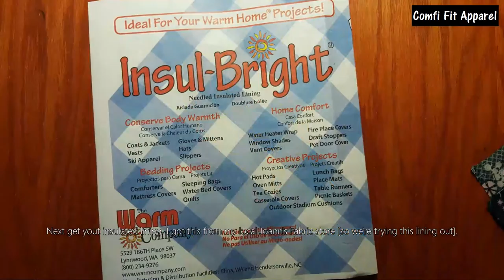Sew Sundays: Oven Mitten Tutorial 03/06/16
It's been a while since I last posted a video on YouTube. So today starts a new trend. This video is a tutorial on how to make an oven mitt'. I'm sure there are lots of videos out there but in this video I didn't use any form of measuring.

I will be posting a written out tutorial on my blog later this week, so look out for that. In the blog I'll give you some hacks and ways to sew without using a measuring tool.

Hope you enjoy this video. We're always looking for new and exciting things to create.